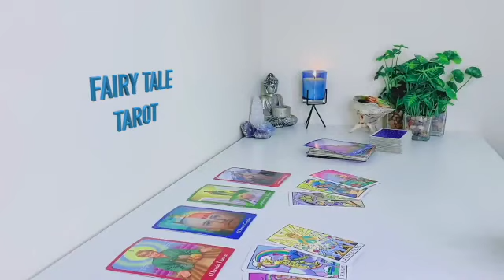LIBRA 💗 THEY'RE ABOUT TO LEAVE IT ALL BEHIND FOR YOU 😲 GET READY 😍 HERE THEY COME! 💨 JULY LOVE 2023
Libra Love
Libra 2023
Libra today
Libra JULY